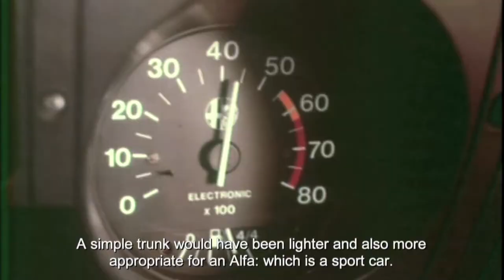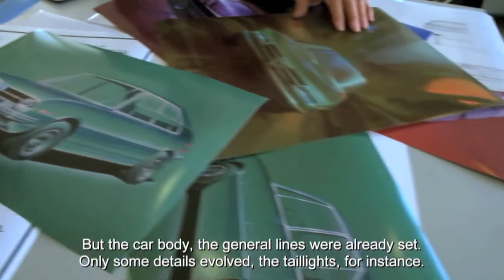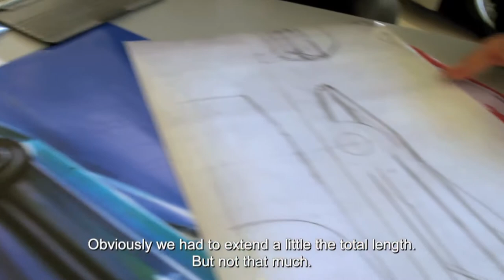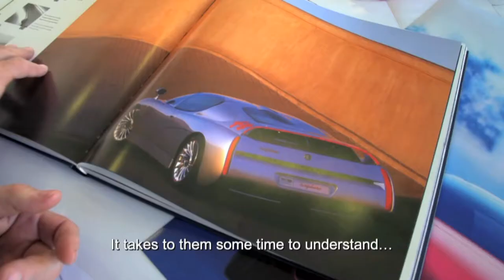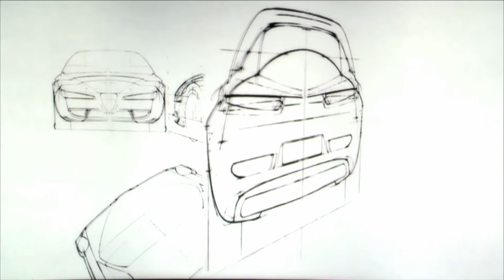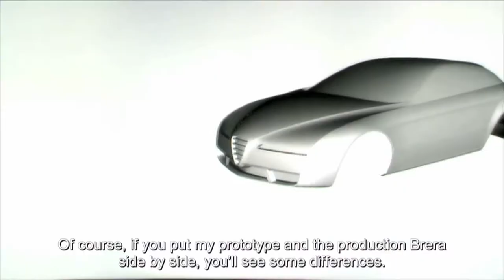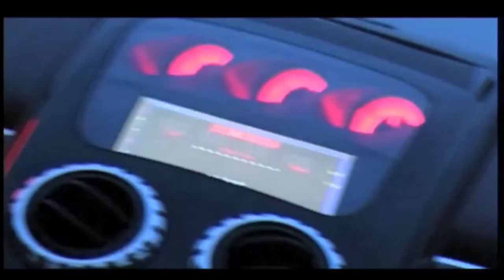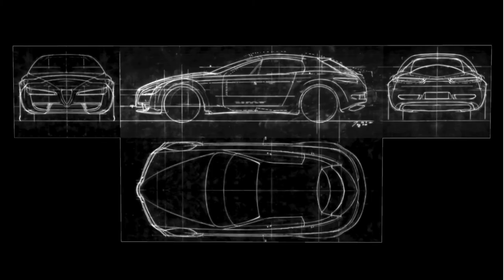The Design That Works - ep. 3 Giugiaro's Alfas 1969-2004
Alfa Romeo is a myth all over the world. Some of the most successful models have been designed by Giorgetto Giugiaro. Find out the Alfas designed by Italdesign Giugiaro between 1969 and 2004: from the Alfa Romeo Alfasud to the Brera